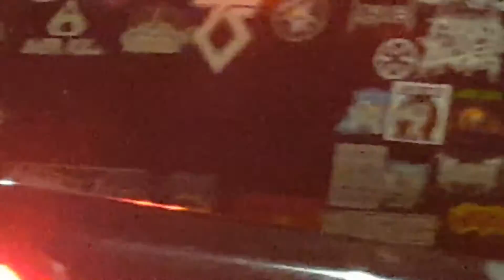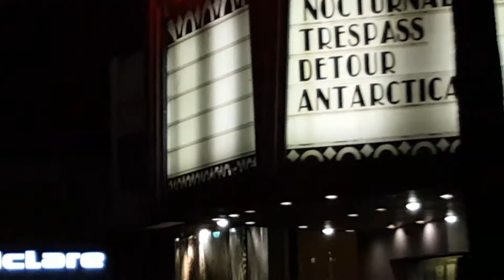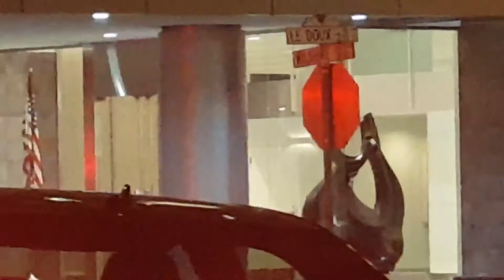Los Angeles Driving Tour: Wilshire Boulevard from Westwood by UCLA to Beverley Hills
Skyline Sunglasses Los Angeles:

Midnight Club: Los Angeles. Driving video game:

American singer Lana Del Rey mentions Wilshire Boulevard in the song Honeymoon on her 2015 album of the same name, as well as American Rapper Nipsey Hussle, in the song "Dreamin'" on his fifth mixtape titled "The Marathon".

 The 1997 film Volcano features the boulevard being destroyed by volcanic lava. On March 9, 1997, American East Coastrapper The Notorious B.I.G. was seated in the front passenger seat of an SUV, which came to a stop at the red light at the intersection of Wilshire and Fairfax.

Another vehicle pulled up next to them, and the driver drew out a pistol and shot B.I.G. four times in a drive-by shooting, killing him.

Running 15.83 miles (25.48 km) from Grand Avenue in Downtown Los Angeles to Ocean Avenue in the City of Santa Monica, Wilshire Boulevard is densely developed throughout most of its span, connecting five of Los Angeles's major business districts to each other, as well as Beverly Hills.

 Many of the post-1956 skyscrapers in Los Angeles are located along Wilshire; for example, One Wilshire, built in 1966 at the junction of Wilshire and Grand, is said to be "...the main hub of the internet for the entire Pacific Rim" due to the large concentration of telecommunications companies renting space there.

Aon Center, at one point Los Angeles' largest (and presently second-largest) tower, is at 707 Wilshire Boulevard in downtown Los Angeles.

The Wilshire Boulevard home of J. Paul Getty was used as the filmset for the 1950 film Sunset Boulevard: it was demolished in 1957.

One particularly famous stretch of the boulevard between Fairfax and Highland Avenues is known as the Miracle Mile

 Many of Los Angeles' largest museums are located there. The area just to the east of that, between Highland Avenue and Wilton Place, is referred to as the "Park Mile".

Between Westwood and Holmby Hills, several tall glitzy condominium buildings overlook this part of Wilshire, giving it the title of Millionaire's Mile. This section is also known as the Wilshire Corridor and Condo Canyon.

The Wilshire Corridor, located next to Century City, is one of Los Angeles' busiest districts, and contains many high-rise residential towers. The Fox and MGM studios are located in a series of skyscrapers, along with many historic Los Angeles hotels.

Wilshire Blvd is also the principal street of Los Angeles Koreatown, the site of many of Los Angeles' oldest buildings, as well as skyscrapers. Koreatown and Mid Wilshire are among Los Angeles's densest districts

This is a Los Angeles CA dashcam channel